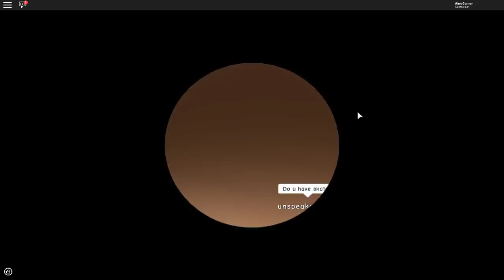HOUSE TOUR EN MI CASTILLO DE PRINCESA!! 😍 | ROBLOX - MEEP CITY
¡Hola chicos y chicas! ¿Qué tal? ¿Cómo estáis? ¡Espero que estéis super bien! Espero que te haya gustado el vídeo y si es así, no te olvides de dejar tu like y suscribirte a mi canal, me ayuda mucho y motiva seguir subiendo vídeos! Si quieres dejar un comentario no lo dudes, me encanta leer todo lo que me decís y me hace muy feliz.

♥ HORARIO ORIENTATIVO: Todos los días un nuevo vídeo!
(Cualquier día puedo subir cualquier otro vídeo extra, como speedsims, vlog, tag o lo que sea)
♥ Grabo con OBS y edito con Camtasia Studio 9